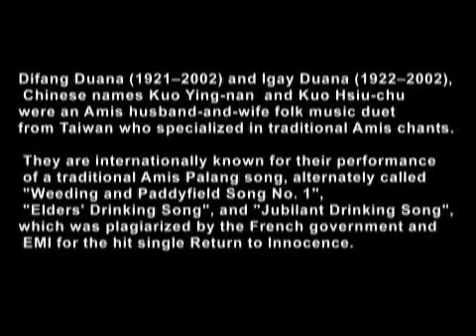DIFANG - ELDERS DRINKING SONG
Many may not be familiar with his name, but millions across the globe will recognise this Taiwanese traditional singer's voice. A sample of his plaintive Elder's Drinking Song chant was used by Michael Cretu as the backbone for Enigma's Return to Innocence which went on to become one of Enigma's biggest selling singles. However Cretu had not obtained Difang's permission prior to using the chant which prompted a court-case in 1996 that saw the two settle out of court three years later with Difang being compensated. The controversy around the case propelled Difang into the international spotlight, and Dan Lacksman (whose most famous project had been the first Deep Forest album) approached him to produce an album together. Released by Rock Records Japan in 1998 Circle of Life is a mesmerising combination of Lacksman's usual electronic drumloops, ambient synths and sounds carefully constructed so as not to interfere with Difang's heart-felt singing based on traditional Taiwanese songs of love, work and celebration. Slower, more laid-back beats support songs like Visiting Song and the contemplative Fully Laden with Riches with its tinkling piano instrumentation and Difang's characteristic yodelling calls. However the more upbeat tracks like Love Song (with Deep Forest style lead synth-flute) and Working Song (with its dark string theme) are the real highlights of the album. As an obvious reference to the court-case with Enigma, Lacksman made his own, gentler modernisation of Elder's Drinking Song as well as including the original version of the chant unaccompanied on the CD. With the layered and more reverential sound of Circle of Life we see Lacksman mature as a world music producer, in comparison to his previous outings such as Pangea. Difang was a prominent producer and supporter of Taiwanese aboriginal artists. His last work was to be the solo-outing Across the Yellow Earth in 2001, sadly just as Difang was gaining much-deserved international acclaim, he passed away (blood poisoning due to a centipede bite) in March 2002 at the age of 82. His wife who, whose vocals accompanied Difang's chants, passed away a month later.